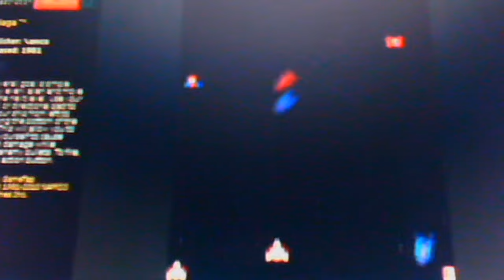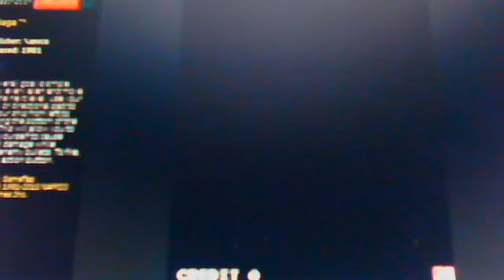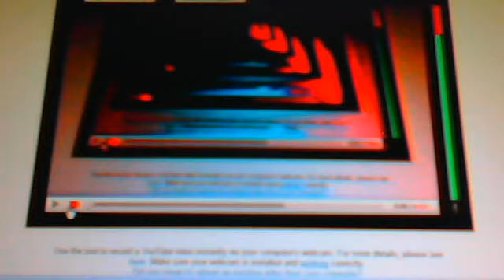I love old school games part 2 May 22, 2012 06:15 PM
Audioman288's Webcam Video from May 22, 2012 06:15 PM